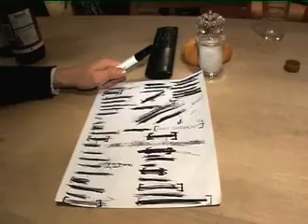SIlbermond - Studioreport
Ein kleiner Studioreport von den aufnahmen zum Album Laut Gedacht von Silbermond